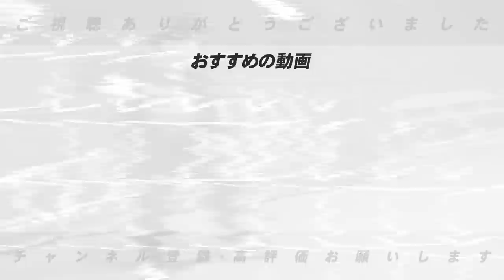【今季不振の青柳】岡田監督が二軍降格を決断‼︎4試合連続の初回失点の青柳に今必要なこと…